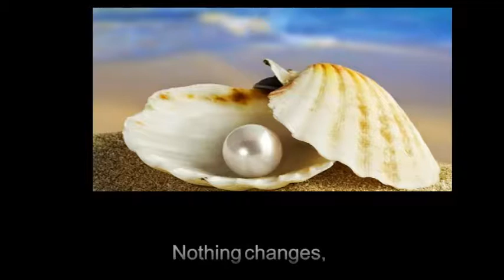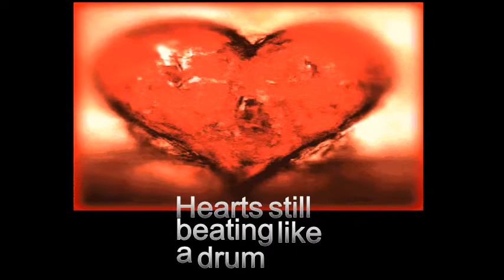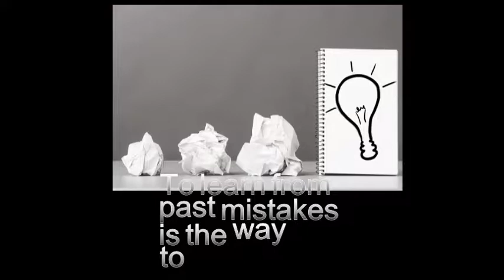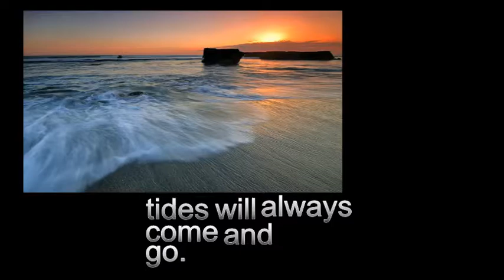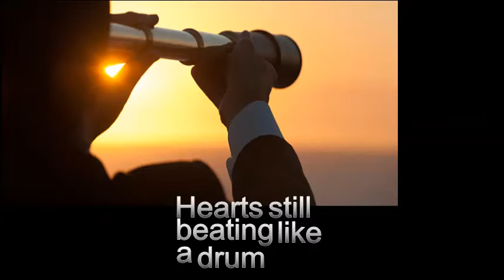TOMORROW´S NEWS - 01/2018